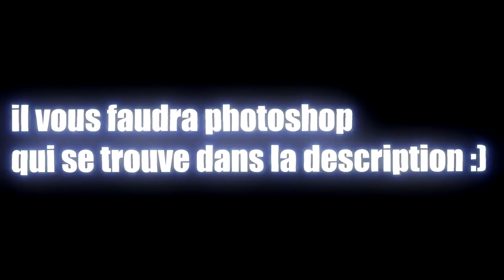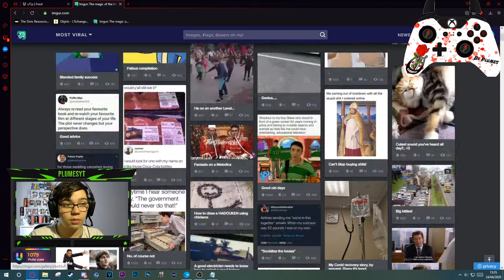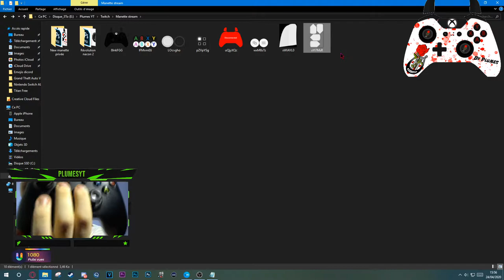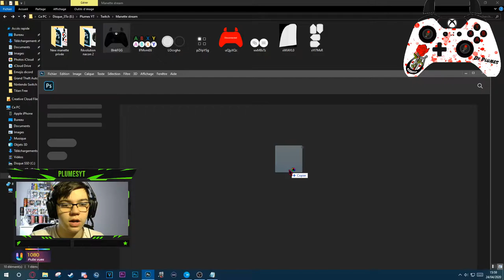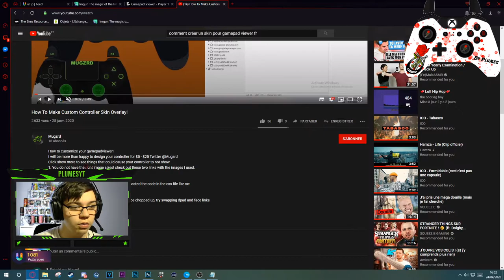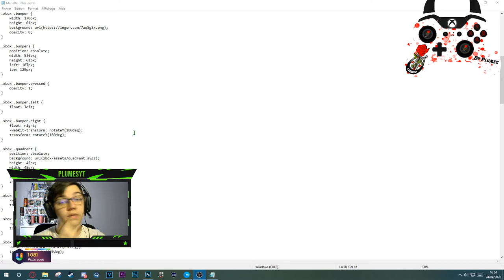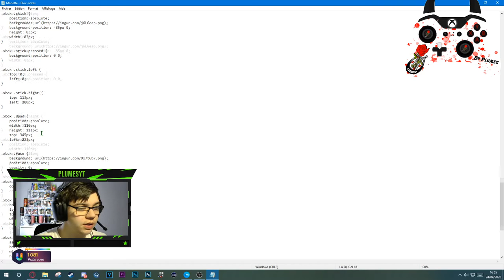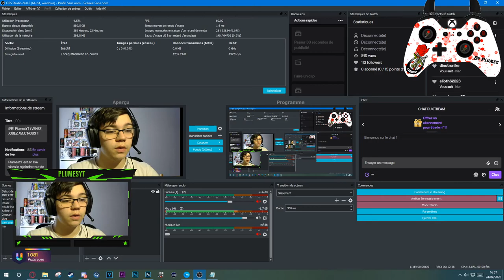COMMENT CREER UN SKIN POUR SA MANETTE (OBS)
LIRE

Liens utiles :

Preset

Yo, je m'appelle Lucas connus sous le nom de  PlumesYT, je fais des vidéos principalement sur les jeux-vidéos

Règlement

Ne sont pas tolérées :
- Pas de NSFW, de racisme, de sexisme, de harcèlement.
- Évitez de spam, quel que soit le channel.
- Les modificateurs de voix sont interdits.
- Publicité interdite, pour quoi que ce soit.
- Pas de liens vers des sites douteux/inconnus.
- Évitez tout sujet polémique. (religion, politique...)
- Le changement de pseudo est indisponible

Attention, les critiques sont autorisées ! Au contraire, ça aide pour m'améliorer :). Attention à ce qu'elle soit un minimum constructive tout de même.

Attention aussi à vous respecter entre vous, inutile de s'insulter, tout peut se régler calmement ! Et dans le pire des cas, les messages pourront être filtrés.
Ah, et la règle d'or. LA règle à suivre : Mais amusez-vous !!

Utile